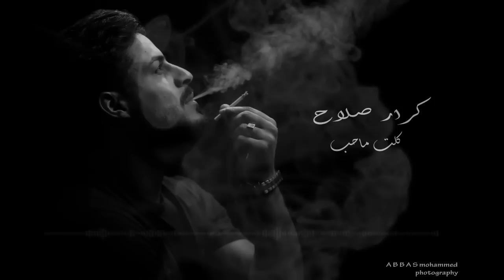Karar Salah - Kalt Mahab (Official Audio) | (كرار صلاح - كلت ماحب (اوديو حصرياً